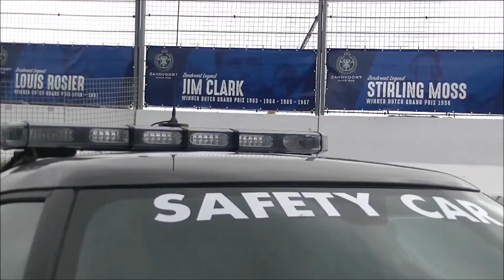Supercars in the Netherlands, Summer !